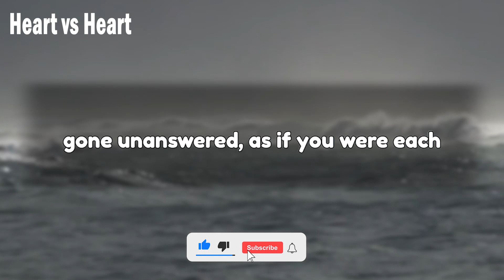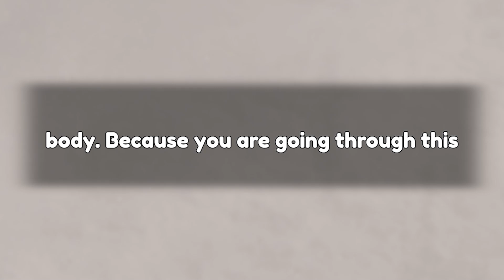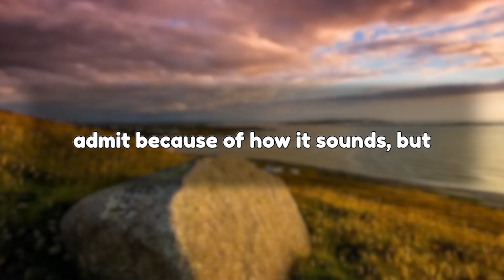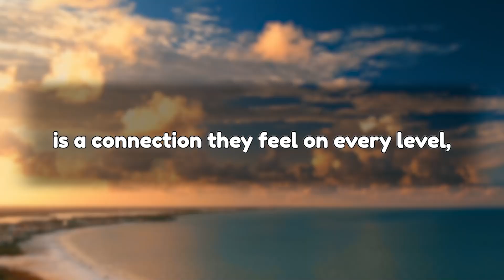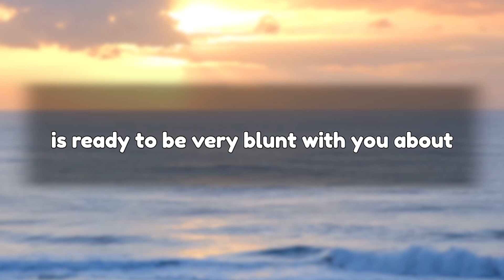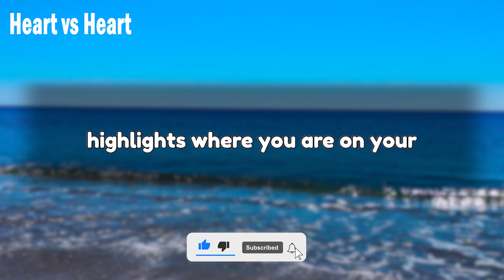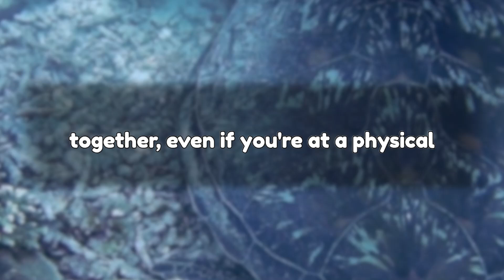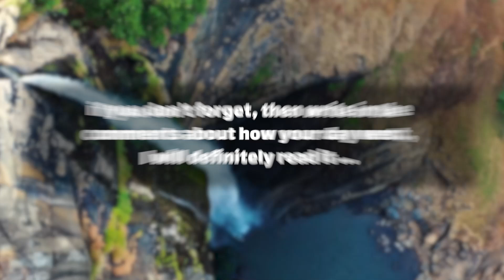DM TO DF | No-Contact📵Wow😱The ONE THING They’ve Been Hiding About This Connection Will SHOCK YOU!⚠️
playlist👇 Message
divine masculine  💟
dm df 🤍
dm message to df today 💝
dm tarot 💞